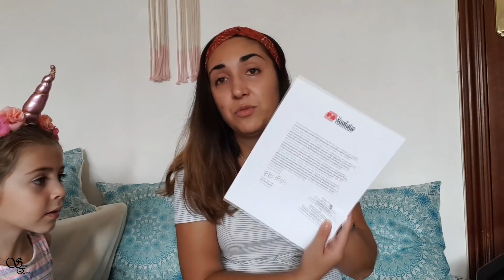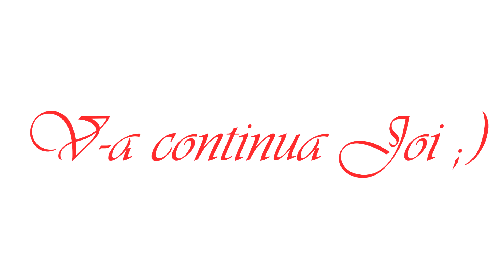A ajuns "BUTONUL"😱😱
Daily Vlogul de azi are la baza 1 ora si ceva de clip :)) pentru ca saptamana trecuta am vloguit, insa am decis ca sa impart saptamana in 2 si sa avem dou daily saptamana aceasta. Deci ne vedem si joi cu partea doi din saptamana trecuta ;)
Link-uri
Sifonier Barbie
Coronita unicorn
Coronita Minnie
Coronita pisica
Elastice de par

↓↓↓↓↓↓↓ NU UITATI SA MA URMARITI SI AICI: ↓↓↓↓↓↓↓
✿CANALUL  ALEXEI:✿

✿Filmez cu Panasonic HDC-SD40✿
✿Melodie intro: Ansah - This Love Ft. Peach